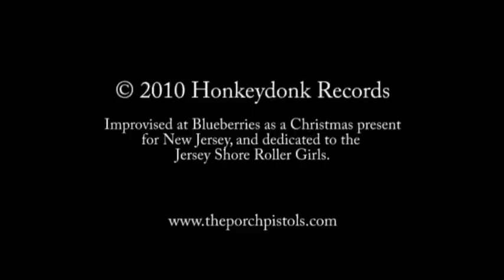Jersey Jersey Jersey